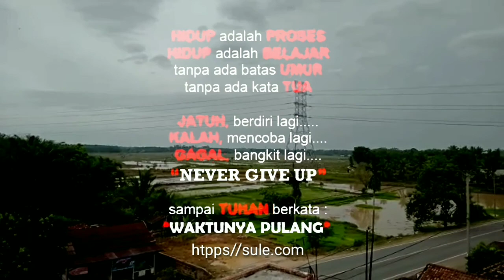Say no to drang's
Ayo kita perangi narkoba karna narkoba merusak generasi muda

Cerita ini hanya fiktif belakah kalau ada kesamaan tokok dan krakter itu hanya kebetulan saja tidak ada unsur kesengajaan
alat yang digunakan hanya sebuah rokok dan botol minuman bekas

Kelakar budak senaung